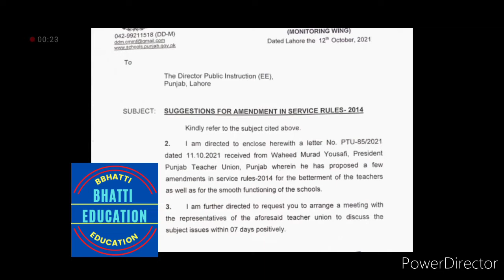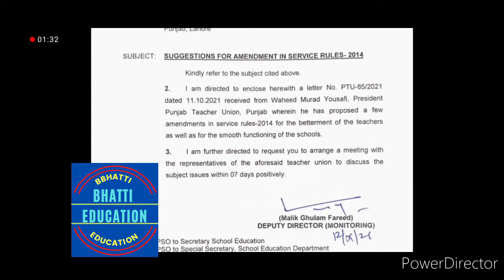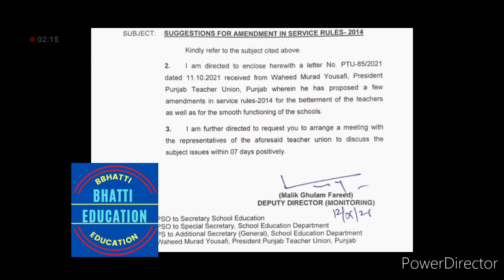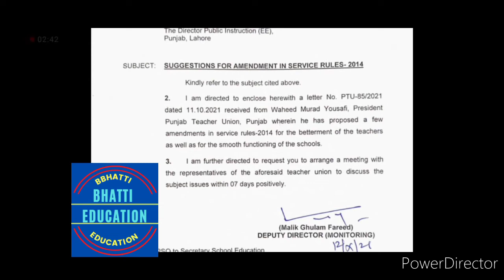How to update service rules in education department,good news for govt employees(bhatti education)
good news for govt teachers for update service rules,

Online retirement

Mohammad Asghar

State